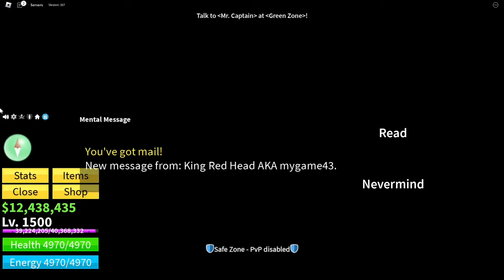Beating Blox Fruits using Rocket Fruit! NOOB to PRO Max Level | UPDATE 20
Hello everybody, in this video I will beat blox fruit using only the Rocket Fruit as a reworked of Kilo Fruit! Lvl. 1 - 2550 Max Level!